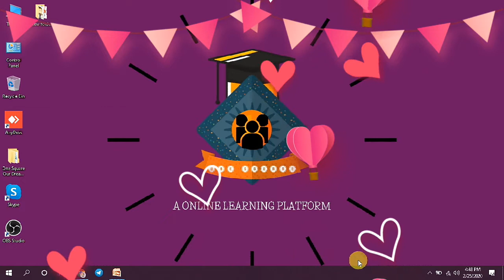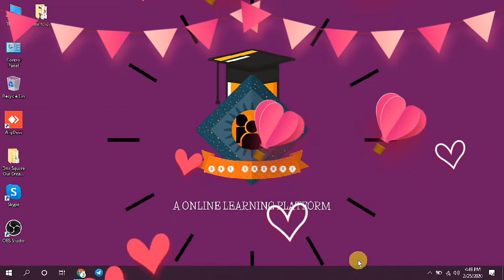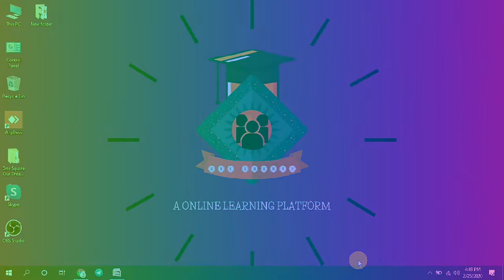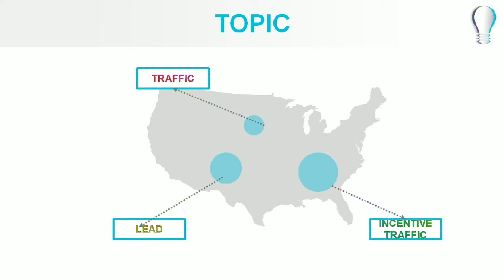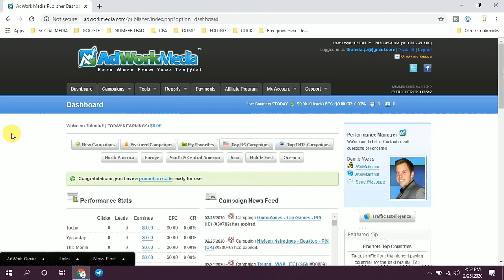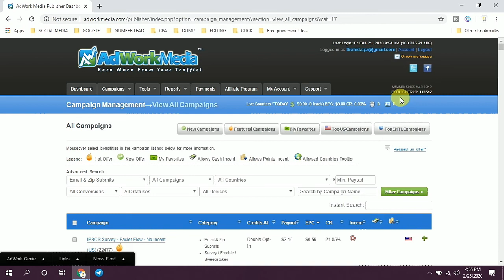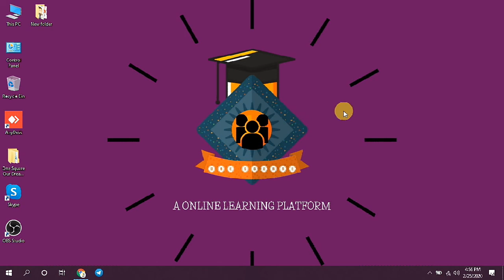What is CPA Marketing,Lead,Traffic and Incentive Traffic || Basic Introduction for Beginners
A complete Bangla tutorial for CPA Marketing. Learn how to make money online with CPA Marketing .What is CPA Marketing,Lead,Traffic and Incentive Traffic || Basic Introduction for Beginners.
This Video very helpfull for beginners who start CPA marketing and earn from home.

One square is a free online learning platform.